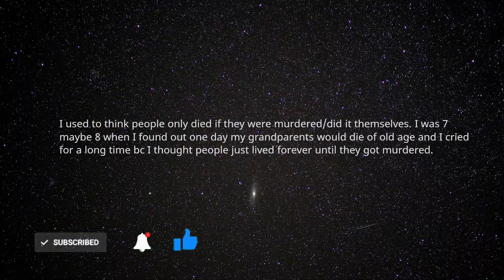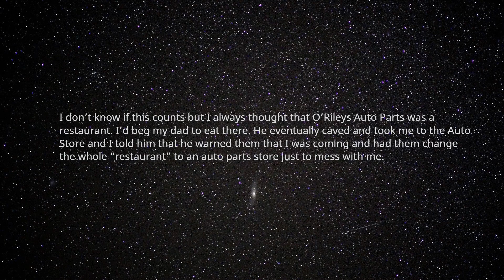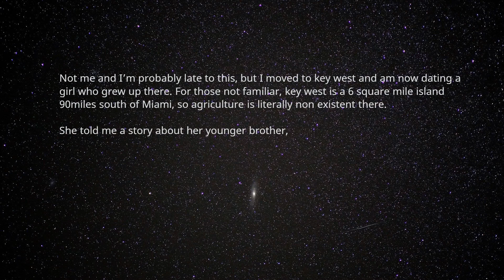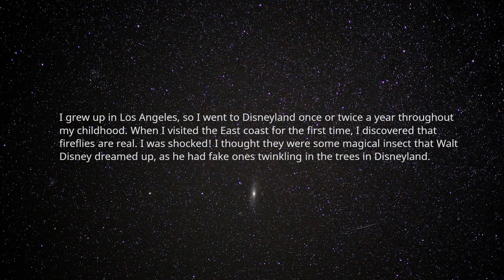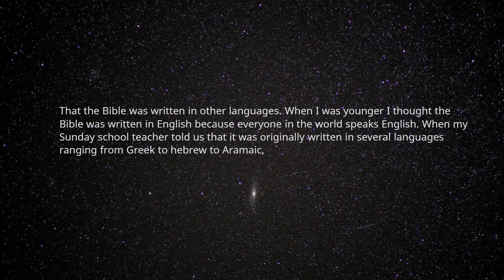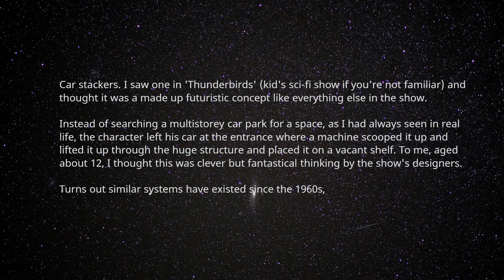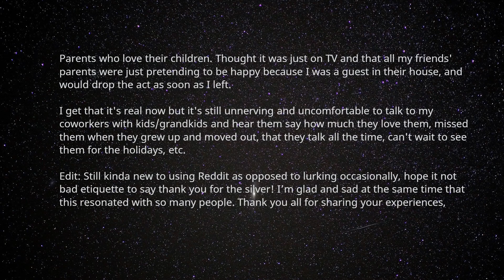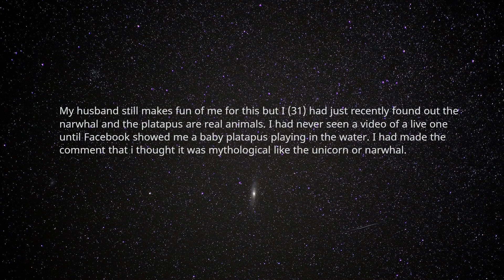Real Things These People Thought Were Fake! (AskReddit Top Post / R/AskReddit / Reddit Stories)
In this episode of AskReddit Stories, redditors discuss what were some real things that they thought were fake. Do these answers of this reddit top post shock you?

Love Reddit? Whether it is askreddit, ask reddit, r/askreddit, r/askreddit , r askreddit, we cover them all.